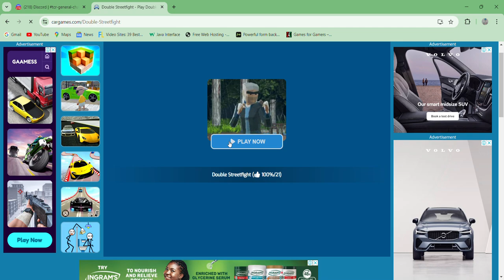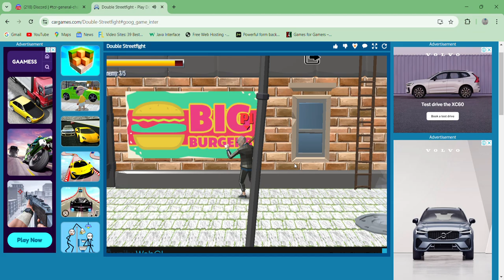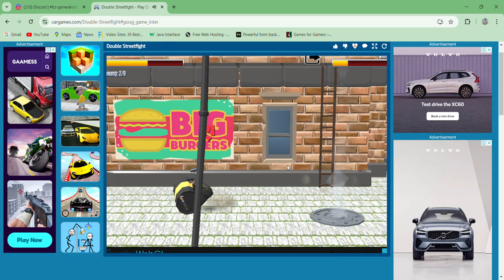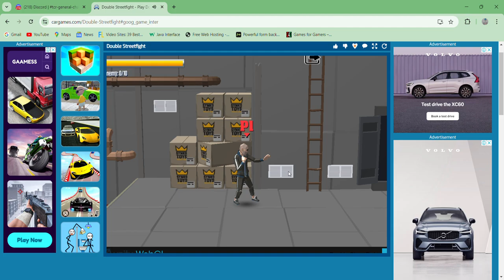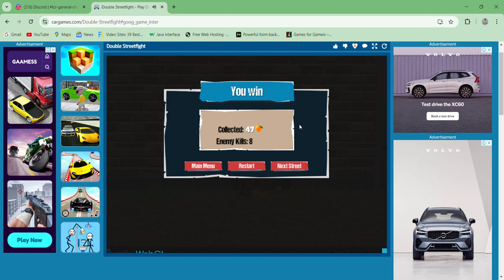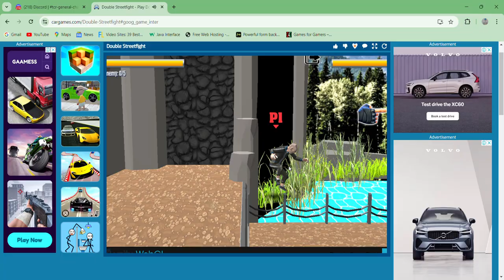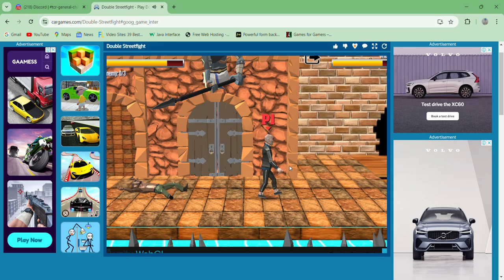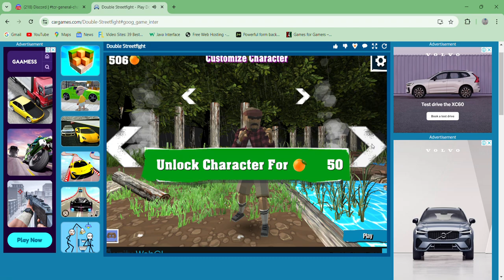Double Streetfight - Playthrough Longplay Online Unity Doublr Dragon Martial arts Beat em up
Double Dragon that looks more contemporary and is made using the Unity engine.

Play Double Streetfight Online on CarGames Com